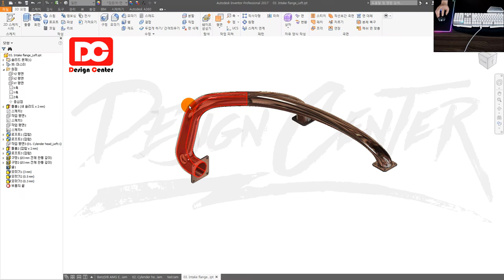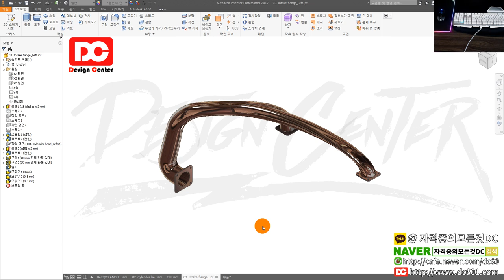[일반기계기사실기,전산응용기계제도기능사실기,기계설계산업기사실기][인벤터 강좌] 스케치 중심점 삭제시 해결방법 [자격증의모든것DC]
👨‍👩‍👦 단체 카톡방